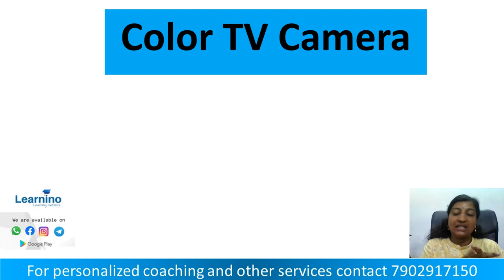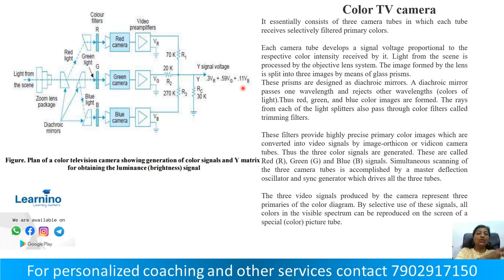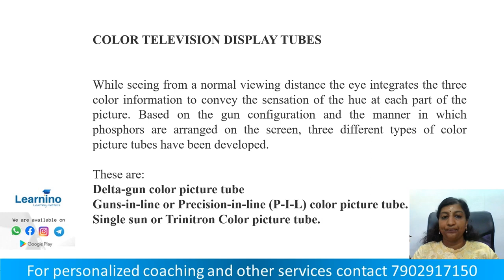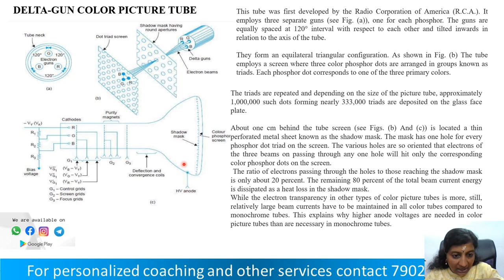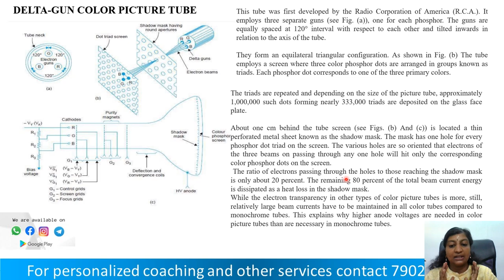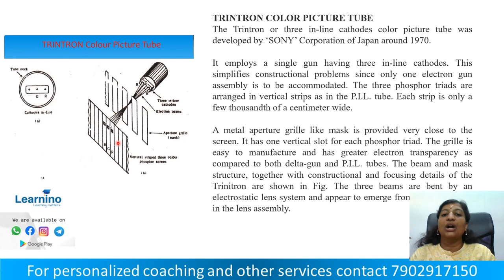Color TV Camera, Demonstrator Electronics